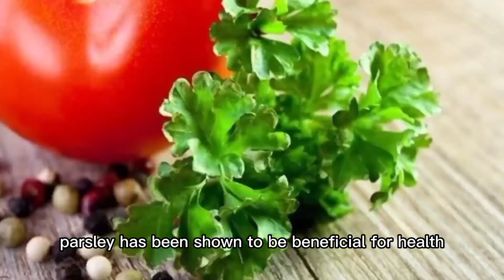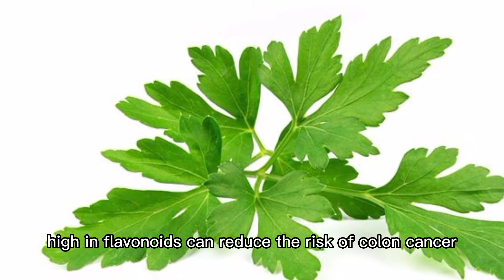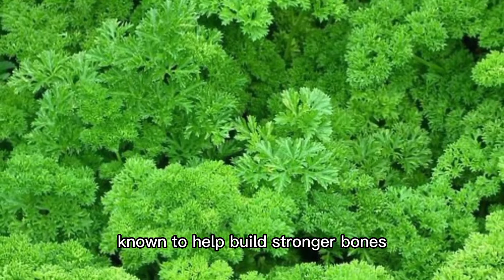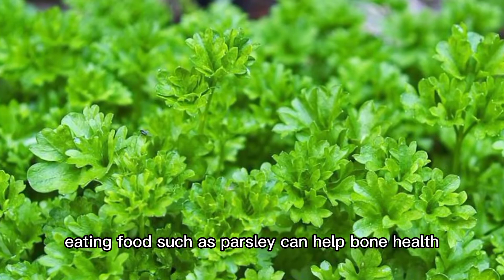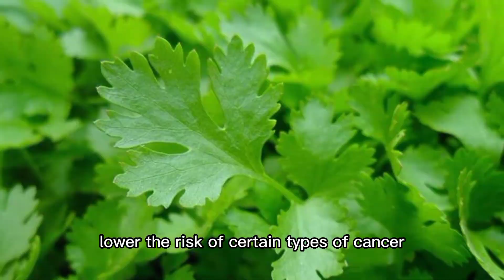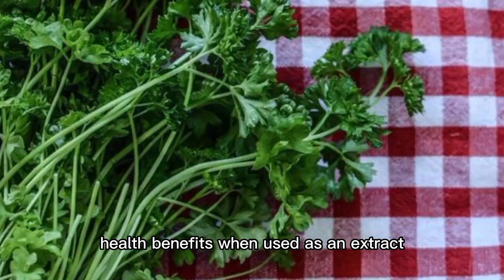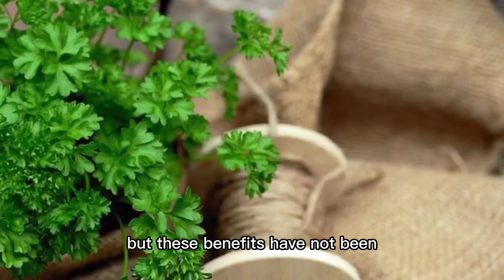Health Benefits of Parsley with its Many Nutritional Content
This in video about Health benefits of parsley with its many nutritional content.

Watch the explanation in this video, see also other information on the fansgreen channel page and playlist... And thank you for your attention and support for this channel by liking, commenting and subscribing... so that we can continue to provide useful information for all...  Greetings of love, always healthy and spirit always.